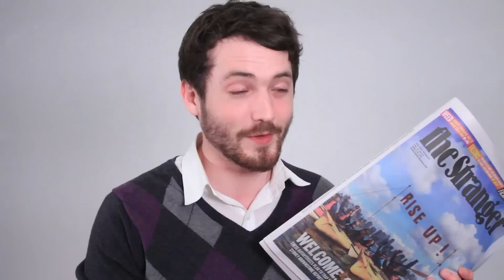ZACH REACTS TO THE VOID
Losing my apartment (and a microwave), searching for a new place to live when the stakes are high, a long bout of unemployment, and a new job that I really enjoy. This is my reaction to the void.

I missed y'all.